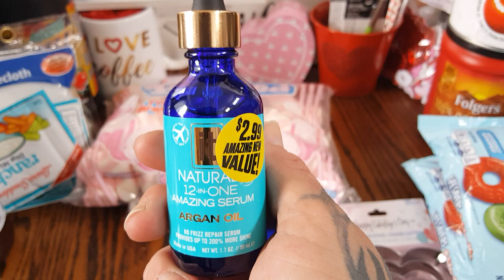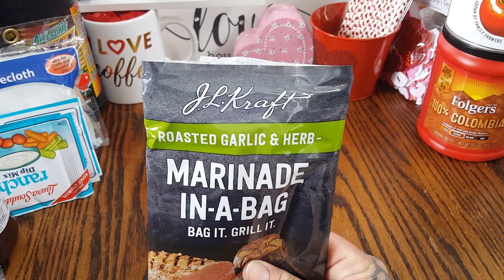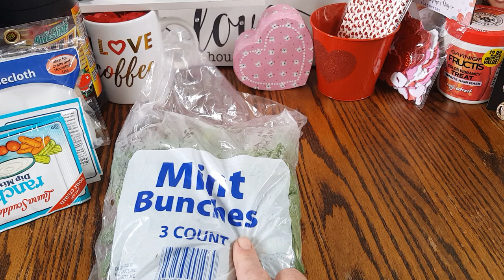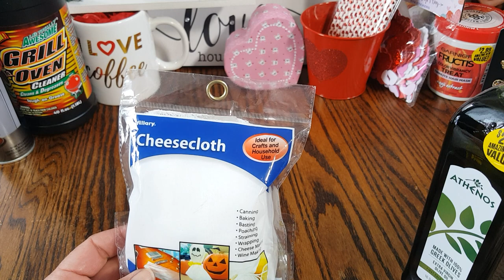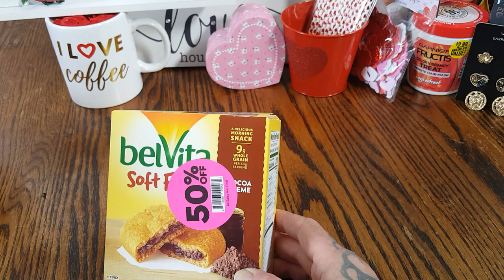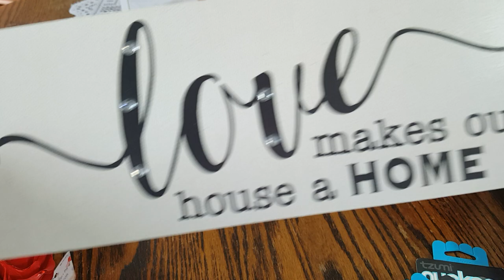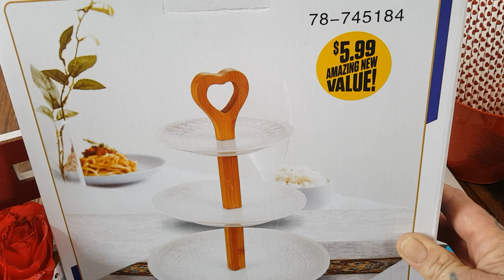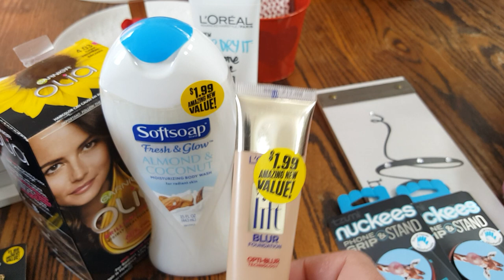!!FIRST MASSIVE 99 CENTS ONLY STORE HAUL FOR 2020!! MUST SEE NEW NAME BRANDS